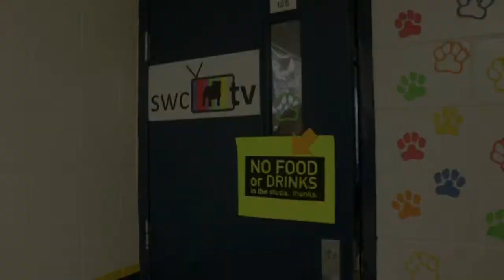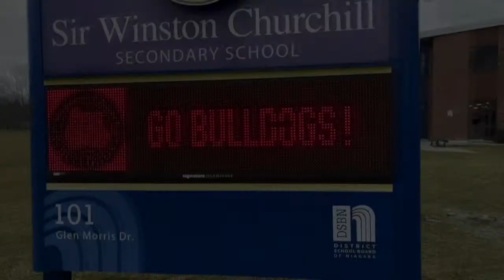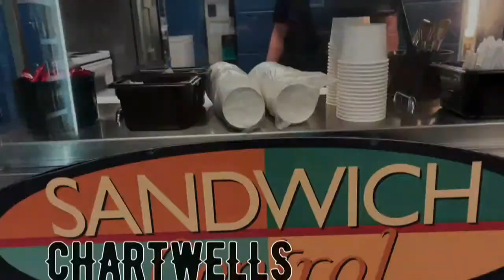Episode 56, May 16